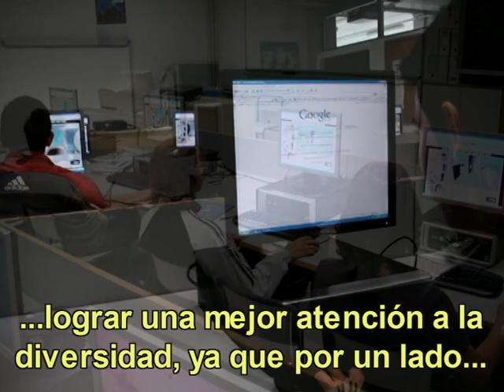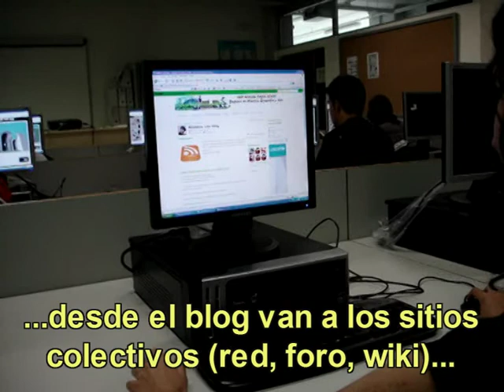Mi experiencia con las nuevas tecnologías en el aula